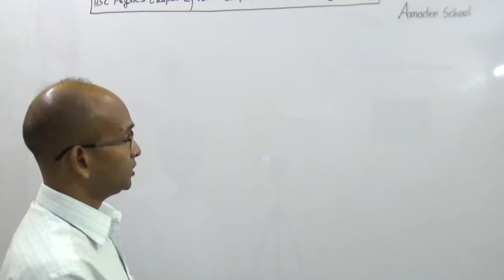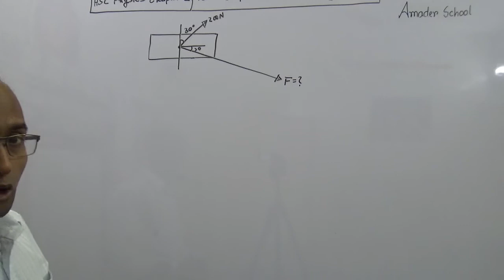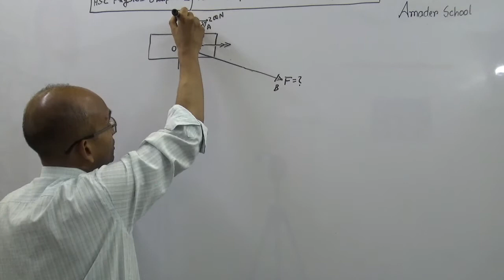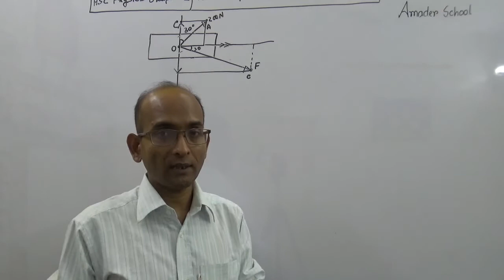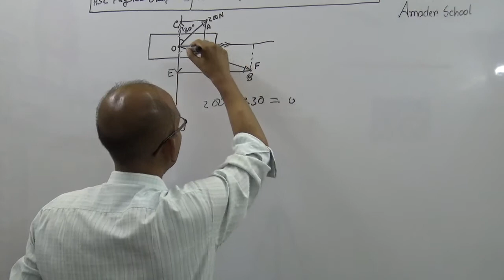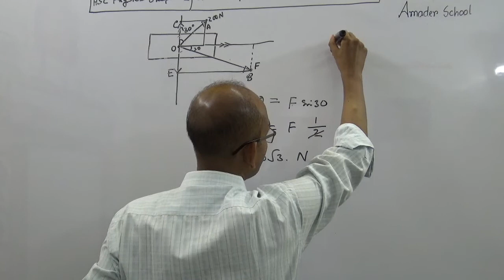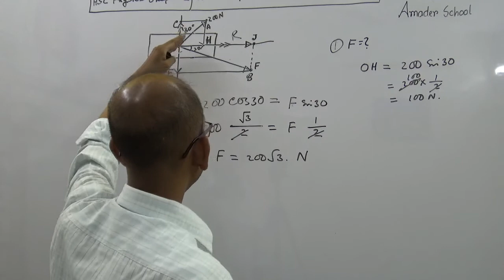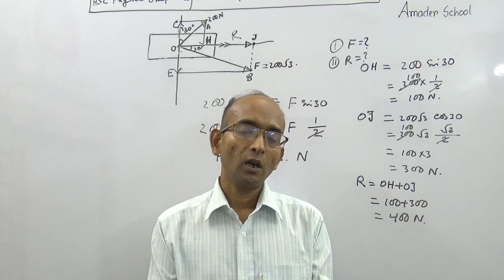HSC Physics 1st Paper [ Unit Vector: Lecture 6] | Engr. Monir Al Islam Sir